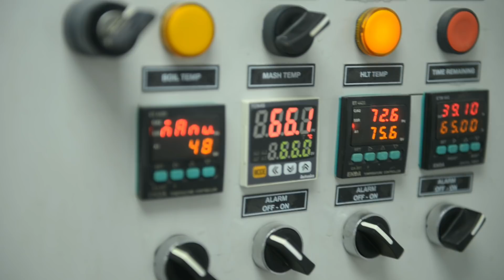Amerikan tipi Bira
Amerikan tipi lager, prinç ve arpadan yapılıyor. İnsanlar yaşadığı yerdeki kaynakları kullanarak kendi içkilerini yapması çok normal. Amerika'ya yerleşenler de burada bol bol yetişen prinç ve mısırı kullanarak kendi tarz biralarını üretmişler. Bu videoda prinçten bira nasıl yapılıyor gösteriyoruz.